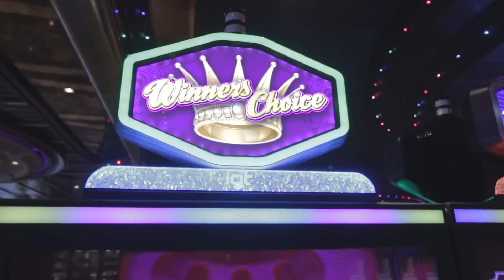WATCH GANG | CHRISTMAS IN JULY! Subscription Box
Feels like Christmas in July unboxing this Men's Subscription Box. Watch Gang curates stylish watches sent to you monthly.

ººººººººººººººººººººººººººººººººººººººººººººººººººººººººººººººººº
NEW VIDEO SCHEDULE:

THURSDAY - 4:00pm EST / 20:00 GMT
FRIDAY - 3:00pm EST / 19:00 GMT
SATURDAY -  11:00am EST / 15:00 GMT

ººººººººººººººººººººººººººººººººººººººººººººººººººººººººººººººººº
MORE CONTENT HERE:

ººººººººººººººººººººººººººººººººººººººººººººººººººººººººººººººººº
INSIDE INFO:

We Fourie's are a Young South African family that have lived Abroad in Italy for the past 6 years. Our Family Vlog follows our daily lives and experiences as we travel the world. We Love giving Gifts to our viewers so check out our GiveAways!

ººººººººººººººººººººººººººººººººººººººººººººººººººººººººººººººººº
We would love to hear from you: